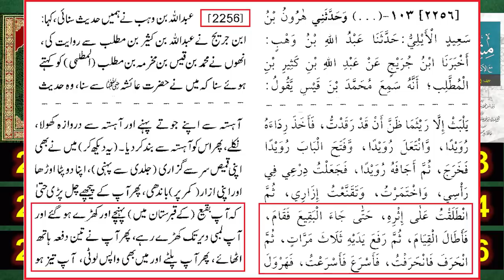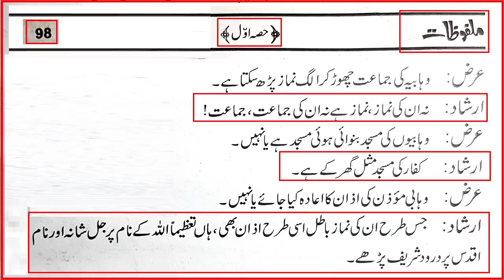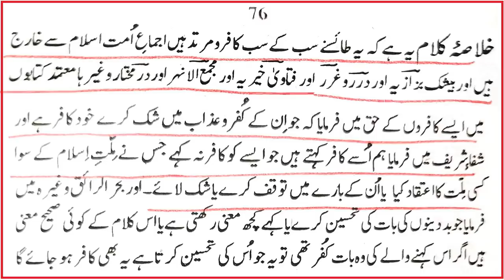Allama Khadim Rizvi r.a ki QABER peh Tariq Jamil & Siraj-ul-Haq ki HAZIRI ??? (Engr. Muhammad Ali)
A Critical Video Clip from 141-ILMI-o-Tahqeeqi MAJLIS (Open Q & A Session) with Engineer Muhammad Ali Mirza Bhai (Studio Recording for 17-Jan-2021). Link of Complete MAJLIS
Ref. No. 1 : Allama KHADIM Hussain Rizvi رحمہ اللہ ki WAFAT, Janazah & MISSION ??? (Engineer Muhammad Ali Mirza)
Ref. No. 2 : Chishti RasoolULLAH "KALIMAH" peh Brailvi ULMA & Allama Saeed Asad ??? (Engineer Muhammad Ali Mirza)
Ref. No. 3 : Ashraf Ali Thanwi RasoolULLAH "KALIMAH" & Mufti Tariq Masood Sb. ! (Engineer Muhammad Ali Mirza)

We share All Islamic Scholars : Ilyas Qadri Dr. Tahir Ul Qadri Khadim Hussain Rizvi Mufti Akmal Kokab Noorani Okarvi Muzafar Husain Farooq Rizvi Ehsan Qadri Shah Turab Ul Haq Maulana Tariq Jameel Mufti Tariq Masood Makki Al Hijazi Tauseef ur Rehman Rashdi Javed Ahmed Ghamdi Maulana Ilyas Ghuman  Mufti Ali Nawaz Online Maulana Ishaq engineer mirza ki haqeeqat engineer muhammad ali mirza lectures Engineer Muhammad Ali Mirza latest,engineer muhammad ali mirza ki haqeeqat munazra engineer muhammad ali mirza mufti samer abbas qadri mufti saeed and khadim hussain rizvi dr ashraf asif jalali dr suleman misbahi mufti taqi usmani mufti abdul wahid qureshi umer siddique hisham zaheer ibtesam zaheer zubair ali zai saad rizwi